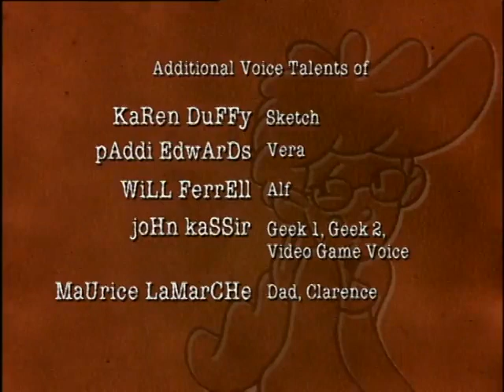Searching for Pepper Ann Pearson / Forging Ahead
Pepper Ann sneaks out of detention and heads to the park, where she wins her first game of chess ever against a seasoned master. / Sick of her mom doing what she thinks is best for her, Pepper Ann decides to get her ears pierced, but the piercing kiosk clerk doesn't pierce anyone under 18 without parental permission, so Pepper Ann decides to forge her mom's signature.